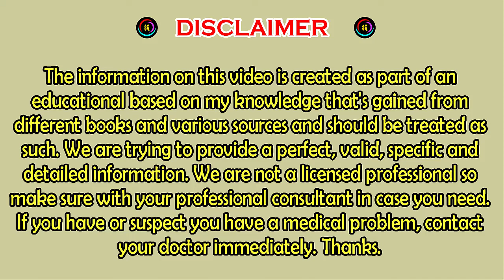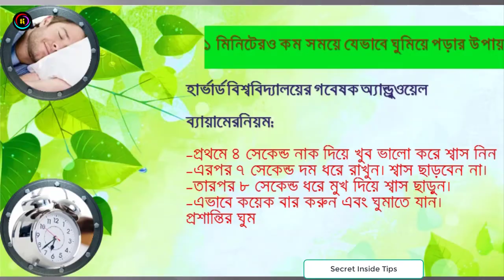মাত্র ১ মিনিটে ঘুমিয়ে পড়ুন, জেনে নিন দ্রুত ঘুমিয়ে পড়ার ঘরোয়া টেকনিক Secret Inside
telugu health tips,health tips in telugu,diet tips
health tips,bangla health tips,health tips bangla language
10 tips for good health
health tips 2021
100 health tips
sasto tips bangla
good health bangla
health in bengali
health tips bangla youtube
corona health tips bangla
bangla help tips
bangla health tips facebook
ঘুমের ব্যায়াম
রাতে ঘুম না আসার কারণ ও প্রতিকার
তাড়াতাড়ি ঘুম আসার দোয়া
ঘুম আসে না কেন
তাড়াতাড়ি ঘুমানোর ঘুমের ঔষধ
ঘুম না আসার উপায়
ঘুমানোর সঠিক সময়
ঘুমের হরমোন